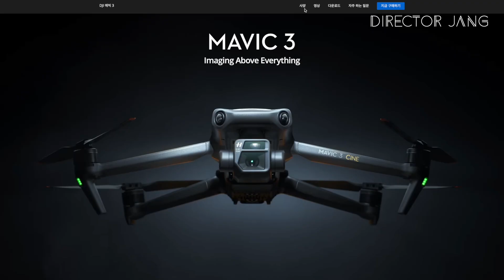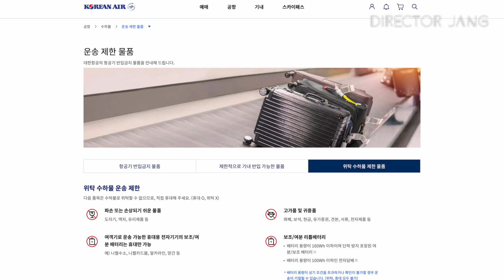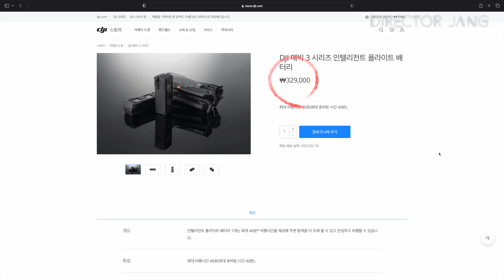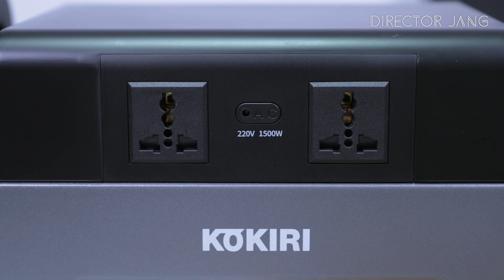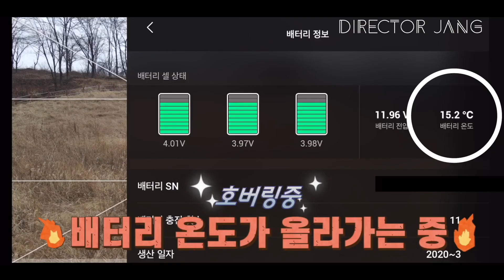드론, 카메라 충전을 언제 어디서나!(with 코끼리버디9 CT1500)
※ 이티티로부터 제품을 지원받았습니다.
오늘은 언제 어디서나 충전이 가능한 파워뱅크 입니다.
[영상촬영 의뢰 및 교육 문의]
0:00 인트로
0:41 배터리 용량 계산법
2:16 파워뱅크가 필요한 이유
4:06 파워뱅크 구매 3가지 포인트
5:30 드론 야외 충전
5:59 가정과 충전 시간 비교
6:11 리튬인산철 배터리란?
6:36 리튬이온 VS 리튬인산철
7:19 리튬인산철 파워뱅크를 선택한 이유
7:32 CT1500 구성 설명
8:02 CT1500 단점
9:42 클로징